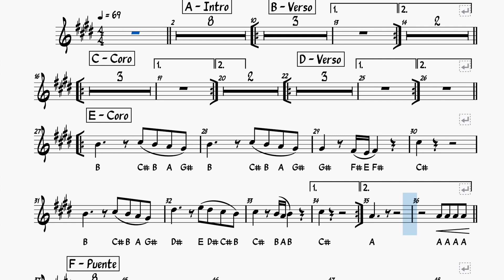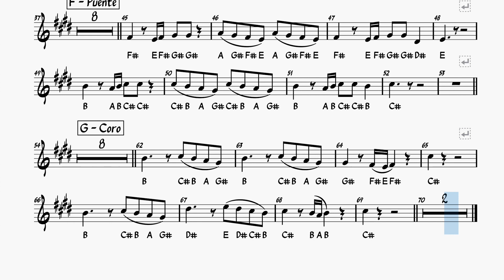Trumpet - Vine Adorarte (MG)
4/4 69BPM - E (D)